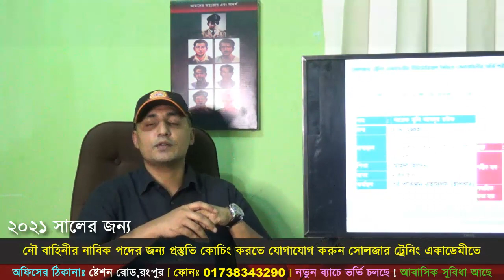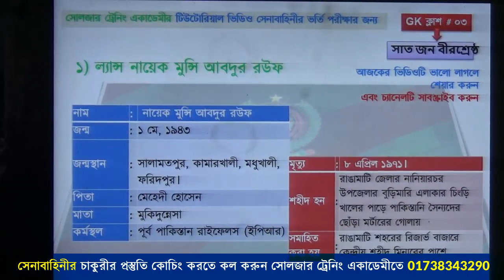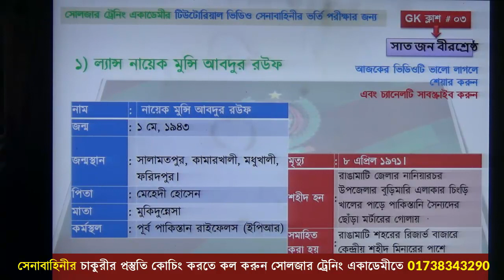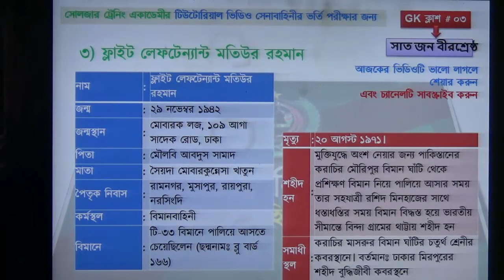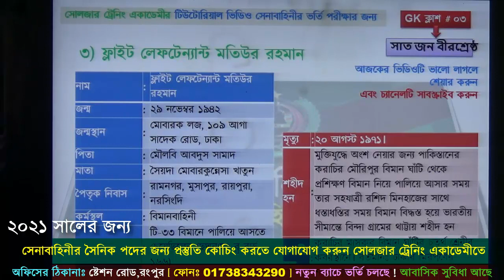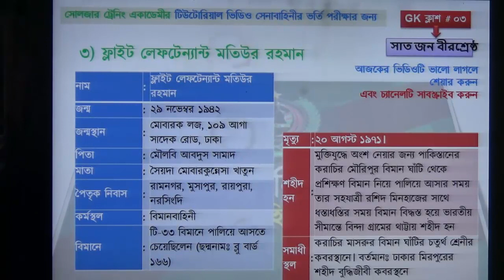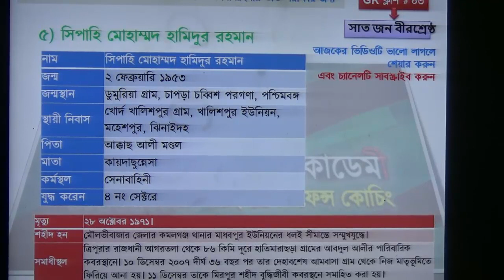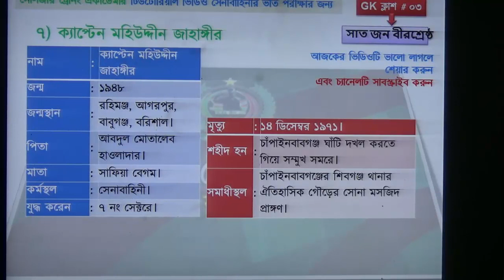সেনা নৌ বিমান বাহিনীর লিখিত পরীক্ষায় কমন পাবা ! সাধারণ জ্ঞান লেকচার-০৩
কোচিং_মেয়াদঃ ১৫ দিন/ ১ মাস/ ২ মাস